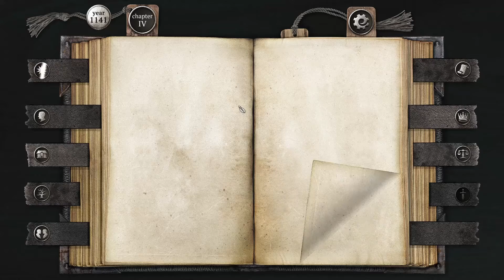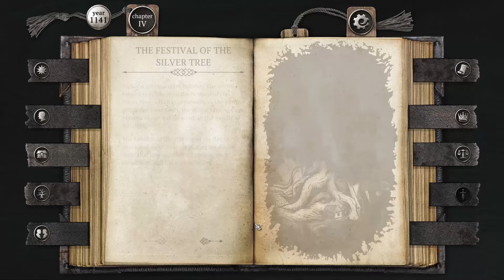The Case Against Otton (Exercise Caution)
the life and suffering of sir brante best ending
the life and suffering of sir brante no commentary
the life and suffering of sir brante all endings
the life and suffering of sir brante walkthrough
the life and suffering of sir brante let's play
the life and suffering of sir brante romance
sir brante music

:3 You can play through childhood and adolescence for free. I posted the link below for you.

A narrative-driven hardcore RPG set in a gritty world ruled by real but unrelenting gods. Set out on a challenging lifetime journey, where every choice has a price and entails consequences. Will you become an inquisitor, a judge, or conspire against the old order? Dare to decide!